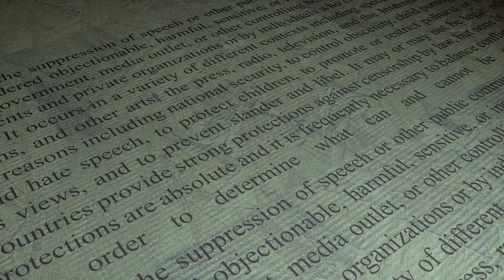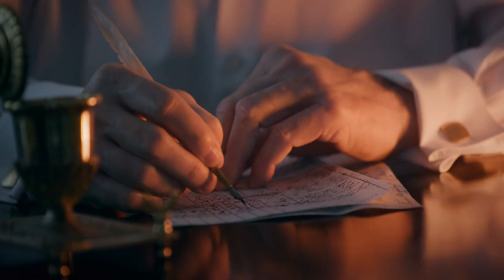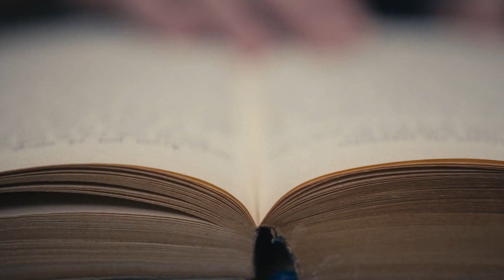绝密内幕：美国相信中国有股反中共势力，于是培训了一批反共义士，甚至CIA特工也秘密入中国……｜回忆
六度世界store front 链接：